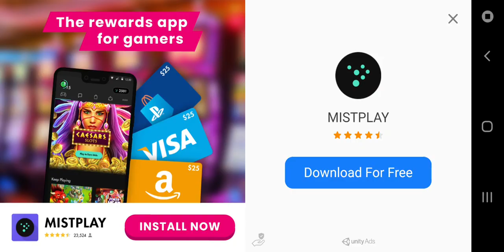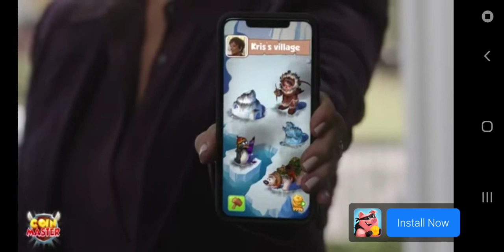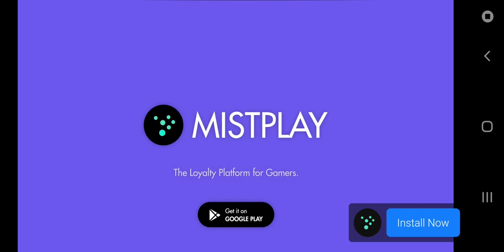Egg fuse quest part1